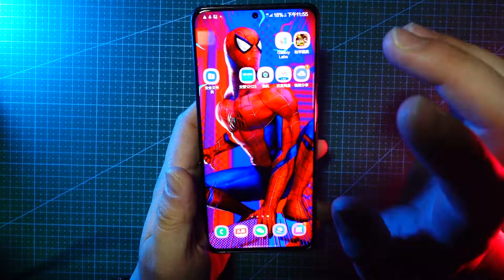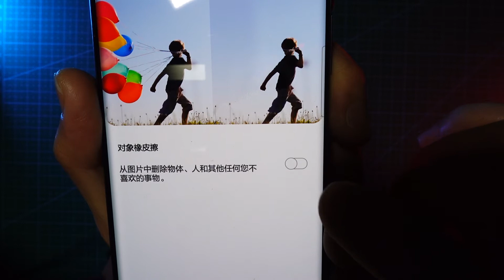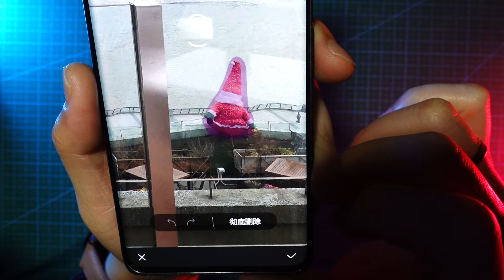啪！没了！三星One UI 3.1最新的灭霸模式，让你不喜欢的人从照片里消失。